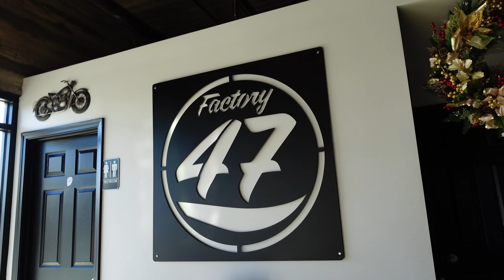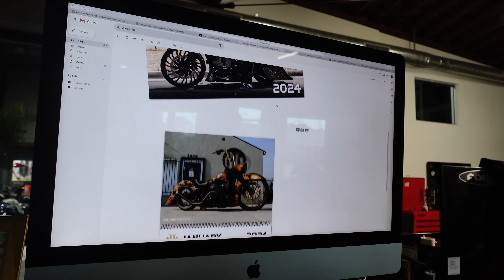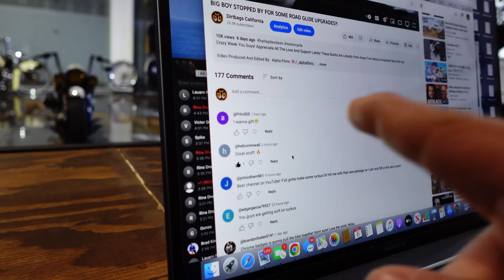WE ARE UPGRADING THIS 2023 ROAD GLIDE CVO?!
Crazy Week You Guys! Appreciate All The Love And Support Lately! These Builds Are Literally Parts Away From Being Completed! Bare With Us!